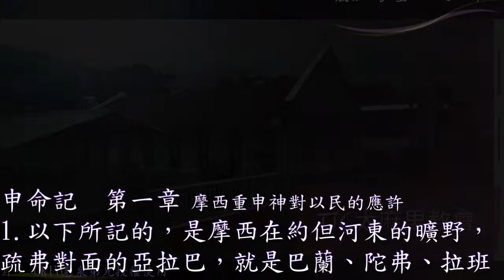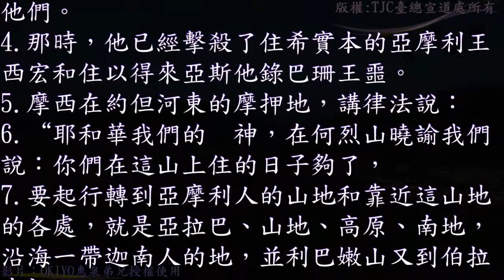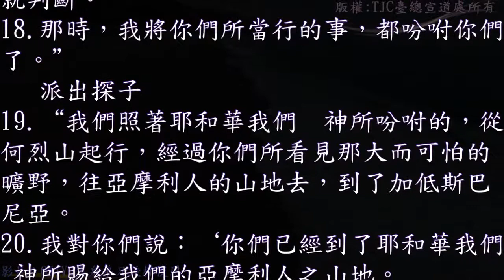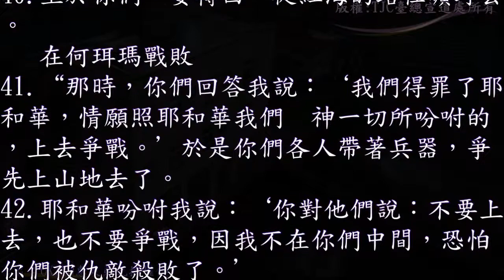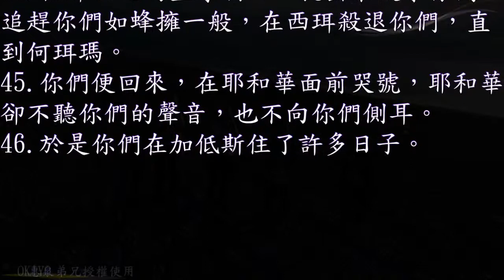申命記 01 章